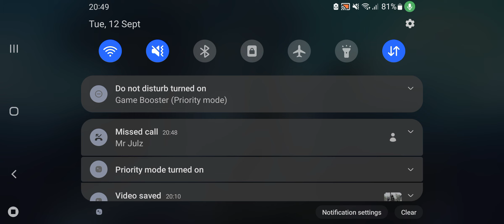Had a fun night and made a Friend. Shout out to "Forevermore." & "Ci-Fi" and the new "LemonLime"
Had an amazing bunch of games!